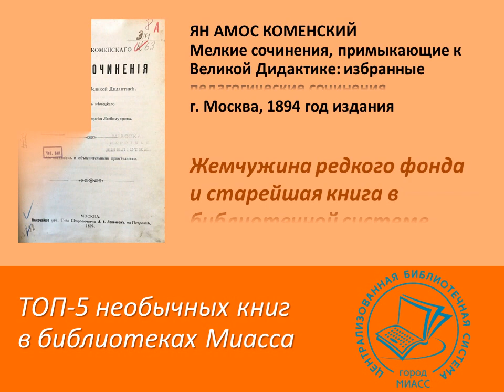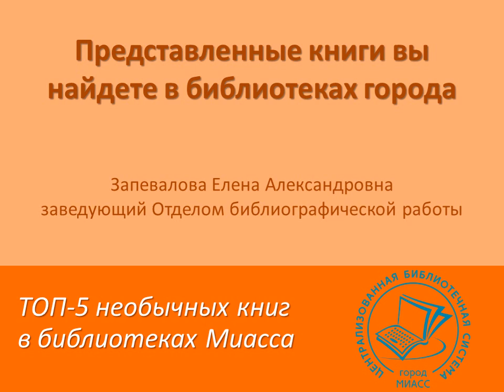Чудо-книги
Необычные книги в библиотеках Миасса